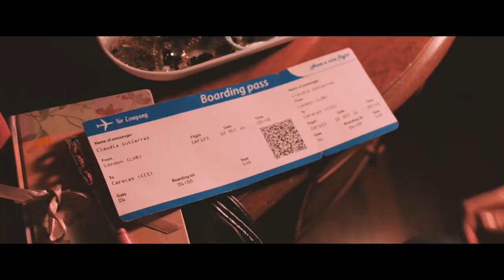Video en htv -Pedro Escalante "'Tú eres la razón''